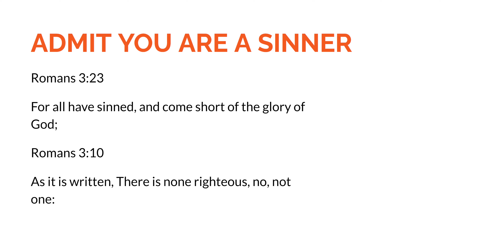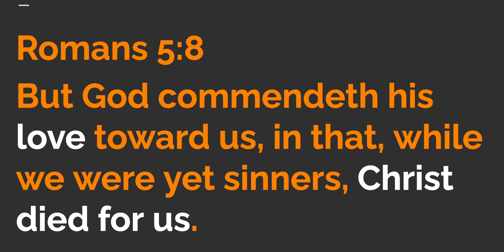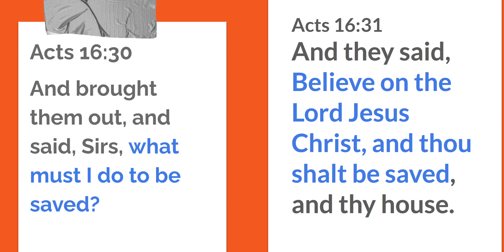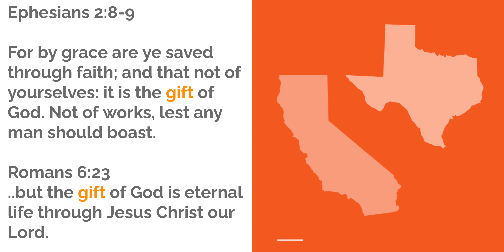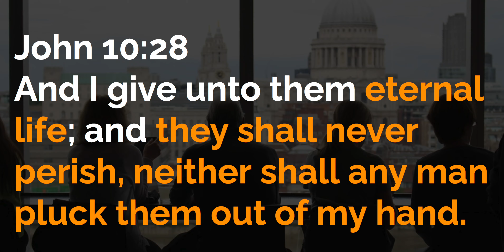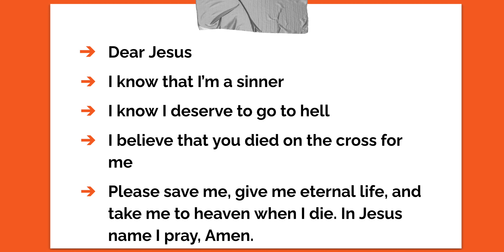Change Your Life in 7 Minutes - The Gospel: A Free Gift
In this video, I preach the gospel in 7 minutes.